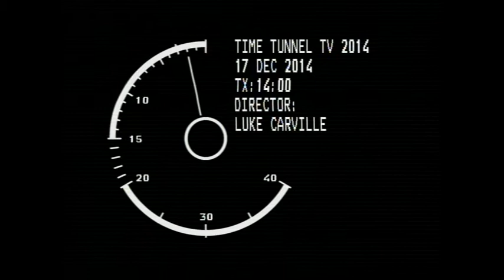Stockport College - 2013 - 2015 - Luke Carville - Live TV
Stockport College's ED Media students each created and directed a 30 minute Live Television programme based on a historical, fictional or famous figure that they admire.